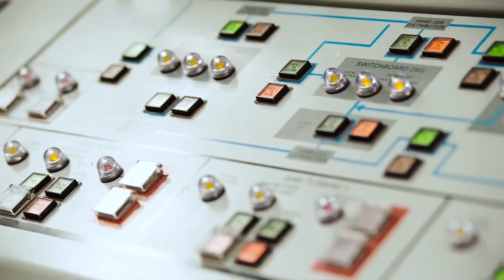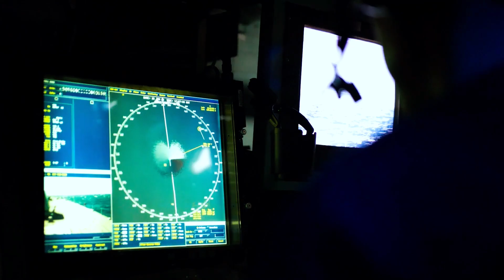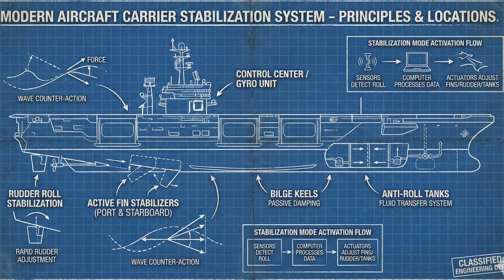When Aircraft Get CAUGHT in MASSIVE Storms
Aircraft carriers caught in massive storms face some of the most dangerous conditions in the entire U.S. Navy. When giant waves slam into these massive warships, the crew must battle extreme weather, flooding, and violent ocean forces. From 60-foot waves to full-deck flooding, we break down the real footage, naval engineering, and sailor experiences behind these terrifying storm encounters at sea.